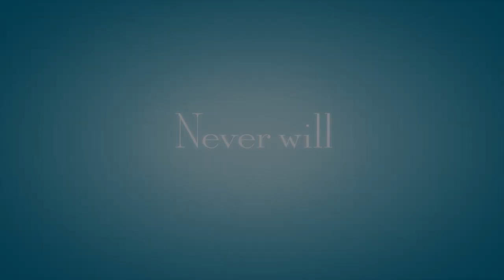GILMORE GIRLS Season 8 TRAILER (2016) Netflix Mini-Series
Gilmore Girls Season 8 - 2016 Netflix Mini-Series

Gilmore Girls: A Year in the Life (ehemals Gilmore Girls: Seasons) ist eine Serien-Fortsetzung der Kultserie Gilmore Girls, die am 5. Oktober 2000 ihre Premiere auf The WB feierte. Gilmore Girls: A Year in the Life startet voraussichtlich Ende 2016 auf Netflix und umfasst vier 90-minütige Episoden.